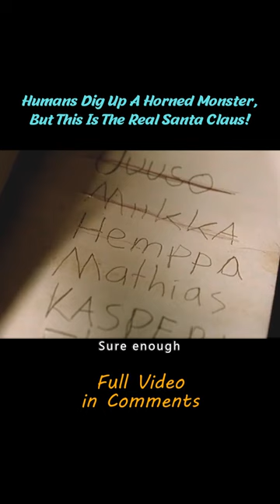Humans Dig Up A Horned Monster, But This Is The Real Santa Claus! short2/3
Title: RARE EXPORTS: A CHRISTMAS TALE
Summary: A young boy named Pietari (Onni Tommila) and his friend Juuso (Ilmari Järvenpää) think a secret mountain drilling project near their home in northern Finland has uncovered the tomb of Santa Claus. However, this a monstrous, evil Santa, much unlike the cheery St. Nick of legend. When Pietari's father (Jorma Tommila) captures a feral old man (Peeter Jakobi) in his wolf trap, the man may hold the key to why reindeer are being slaughtered and children are disappearing.